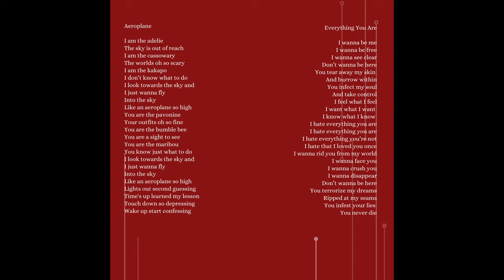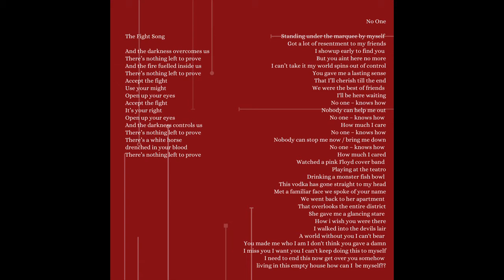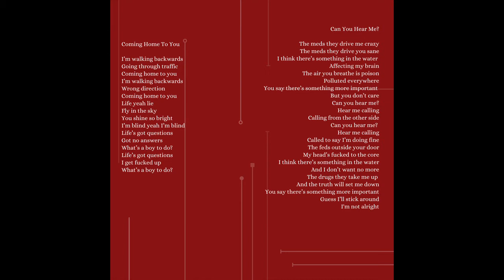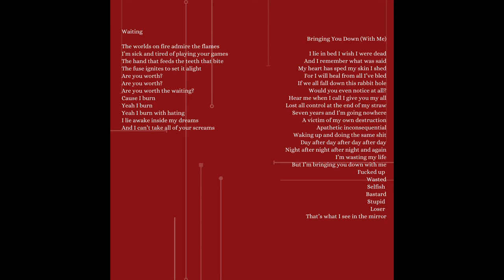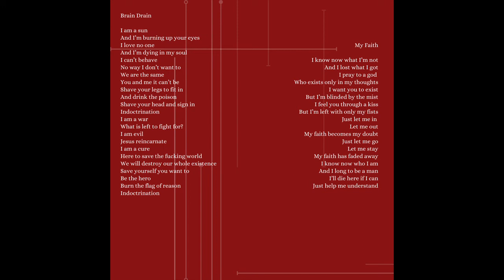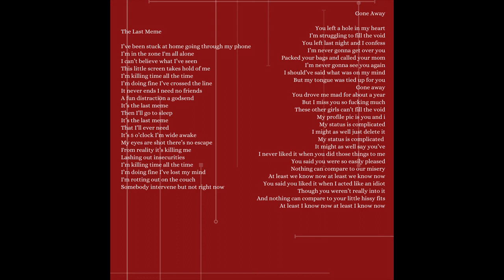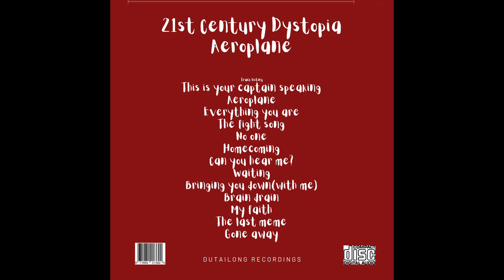21st Century Dystopia - Aeroplane [Full Album]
New album by 21st Century Dystopia

Track listing:

00:00 This Is Your Captain Speaking
01:08 Aeroplane
04:06 Everything You Are
07:38 The Fight Song
12:36 No One
16:16 Homecoming
19:00 Can You Hear Me?
20:59 Waiting
24:28 Bringing You Down (With Me)
27:35 Brain Drain
29:56 My Faith
34:30 The Last Meme
36:50 Gone Away
42:53 Hidden Track